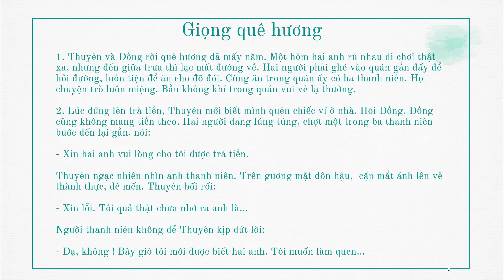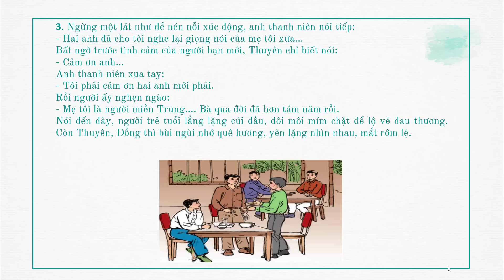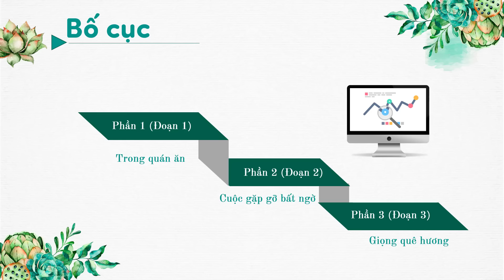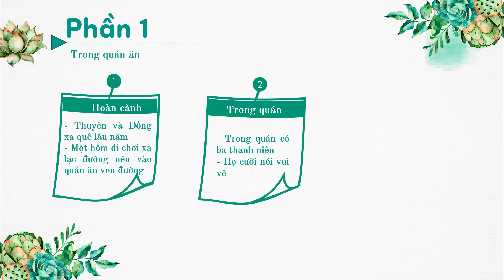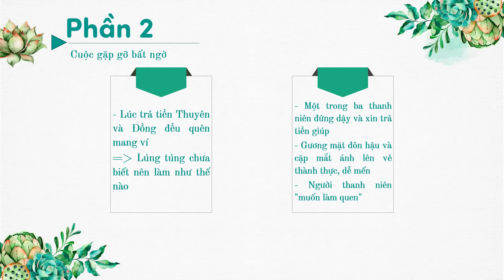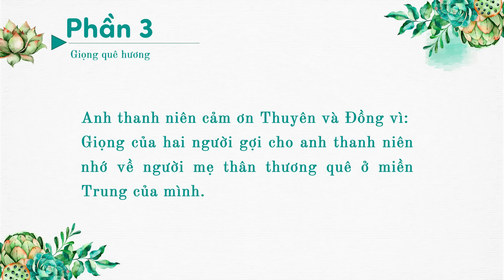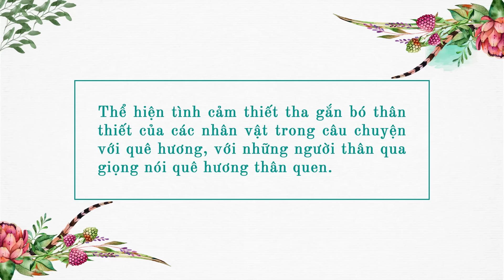Giọng quê hương - Tiếng việt lớp 3 [OLM.VN]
Bài giảng chi tiết về bài tập đọc Giọng quê hương
Qua đó giúp các con thấy được ý nghĩa của giọng nói quê hương
Và đặc biệt là tình cảm dành cho quê hương, dành cho người thân của những nhân vật có trong truyện.